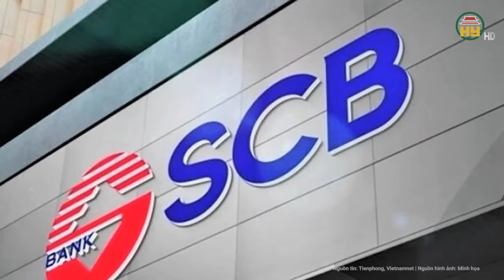Trương Mỹ Lan bất ngờ đưa ra “chứng cứ” phủ nhận hoàn toàn việc chiếm đoạt 304.000 tỷ đồng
Phiên tòa Trương Mỹ Lan mới nhất | Trương Mỹ Lan bất ngờ đưa ra “chứng cứ” phủ nhận hoàn toàn việc chiếm đoạt 304.000 tỷ đồng
Phiên xét xử bà Trương Mỹ Lan và đồng phạm tiếp tục phần thẩm vấn. Bị cáo Trương Mỹ Lan đã phủ nhận toàn bộ cáo trạng truy tố và lời khai của các đồng phạm trước đó. Về cáo buộc chiếm đoạt 304.000 tỷ đồng của SCB, bà Trương Mỹ Lan, khẳng định mình không chiếm đoạt số tiền này.
Địa chỉ: 164 Nguyễn Văn Linh, thành phố Hưng Yên, tỉnh Hưng Yên
Tiktok: Truyền hình Hưng Yên
Facebook: Đài Phát thanh và Truyền hình Hưng Yên
Zalo: Đài PTTH Hưng Yên